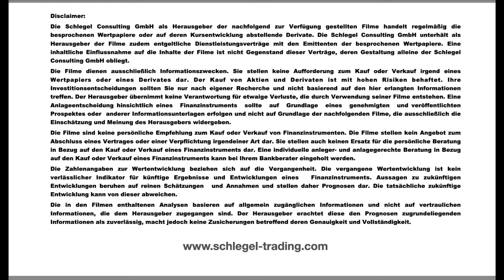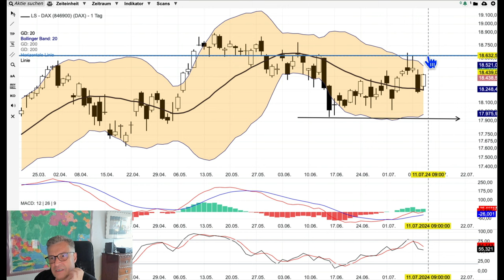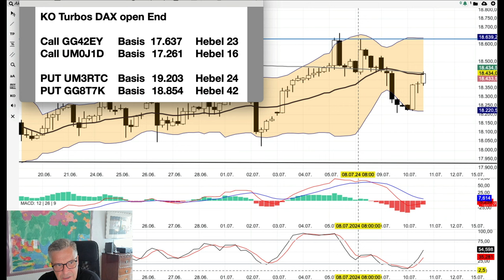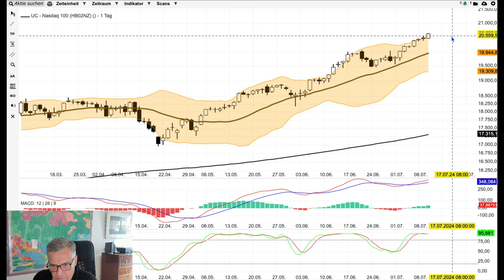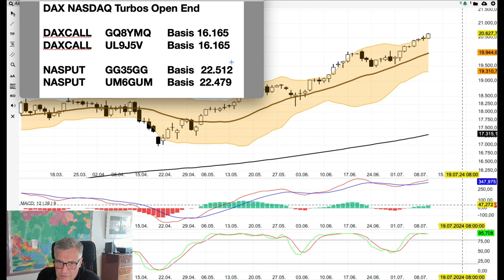DAX Analyse ab dem 11 Juli, LVMH, Nike und der NASDAQ Spread